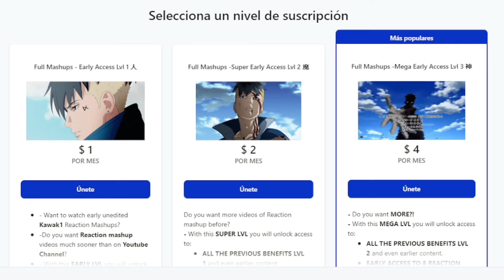⚡GOKU BLACK VS TRUNKS SSJ 2🗡REACTION MASHUP 🐲Dragon Ball Super Episode 48 (ドラゴンボール)